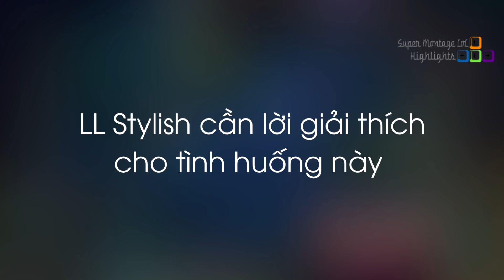LLStylish cần lời giải thích cho tình huống này, Top 1 NA hay EU đánh Irelia kinh khủng hơn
LLStylish cần lời giải thích cho tình huống này, Top 1 NA hay EU đánh Irelia kinh khủng hơn - Khi Cao Thủ Stream có gì Hot #635
✦ Link Nhạc:
✦ Outtro:
✦ Xin cảm ơn Twitch.tv Streams:
❤ LLStylish: /llstylez
❤ TFblade: /tfblade
❤ MagiFelix: /magifelix
❤ Rakin: /rakin
❤ Nightblue3: /nightblue3
❤ Madlife: /lol_madlife
❤ Jankos: /jankos
❤ SophieSensei: /sophiesensei